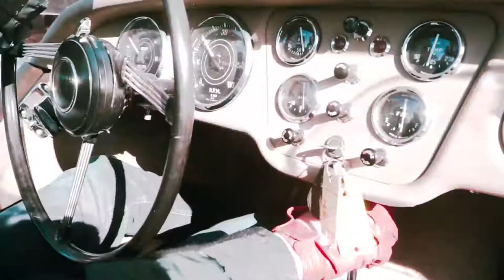Triumph TR3 Small Mouth Green 1957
En vente chez Département Classic